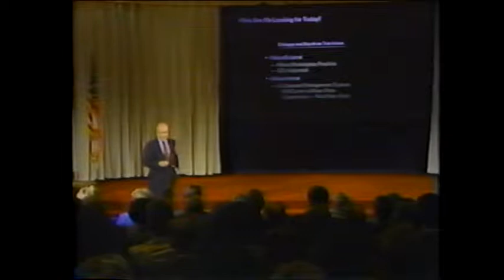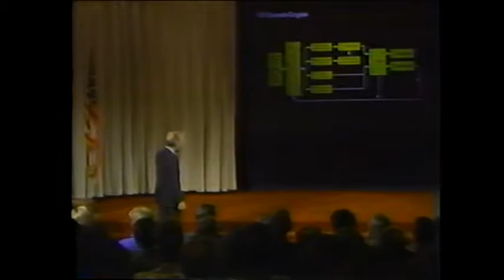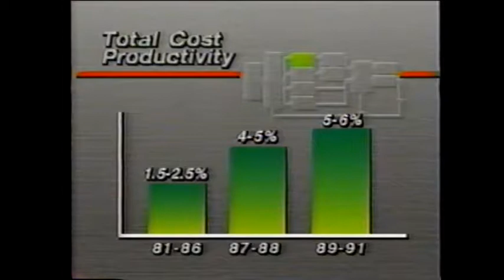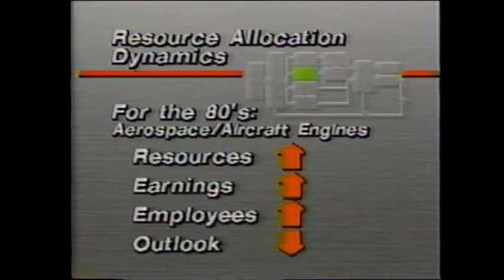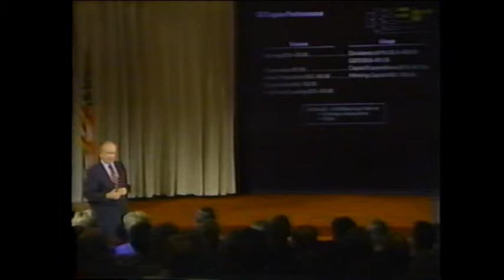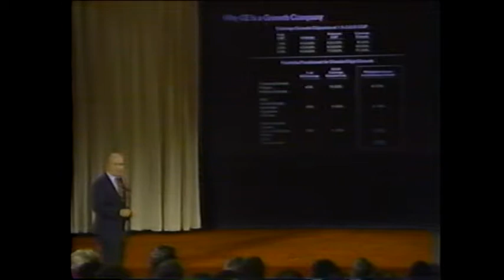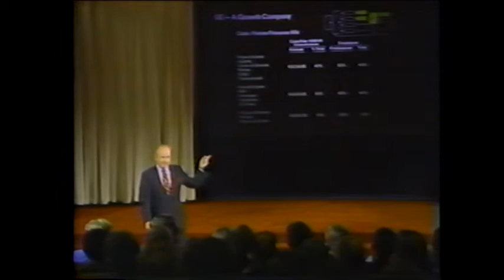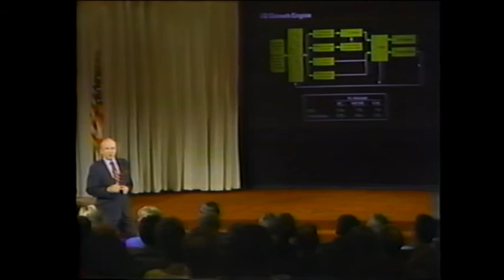GE Growth Engine, December, 1988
In this 50 minute GE Corporate Video Jack Welch addresses corporate staff at GE headquarters in Fairfield, CT.  He discusses recent acquisitions and sales of several product lines and how these fit into the corporate plan to grow the company at a greater rate than GDP - referred to as the "GE Growth Engine."